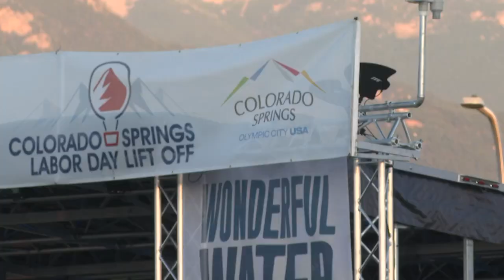Sights, Sounds, and More at Labor Day Liftoff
The 2024 Labor Day Liftoff is back in Colorado Springs! Our Jake Walker is giving you a close look at the sights, and sounds of the festival.